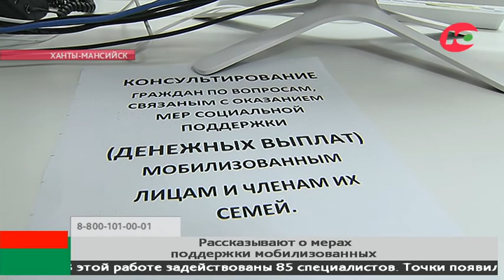О поддержке семей мобилизованных югорчане могут узнать в МФЦ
В МФЦ Югры появились специалисты агентства социального благополучия. Их задача - консультировать жителей региона по вопросам поддержки призванных по частичной мобилизации и их семей.